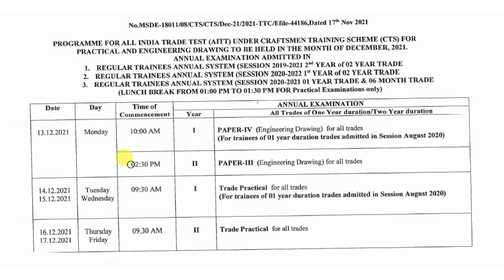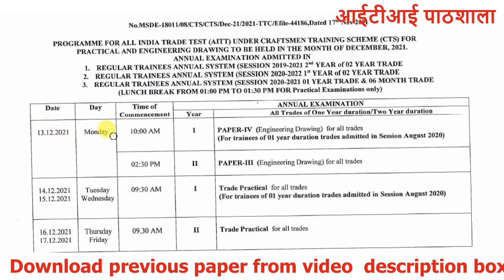iti date sheet ncvt 2021 iti date sheet 2021 iti exam date 2021 iti exam 2021 iti up exam 2021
download previoius year paper